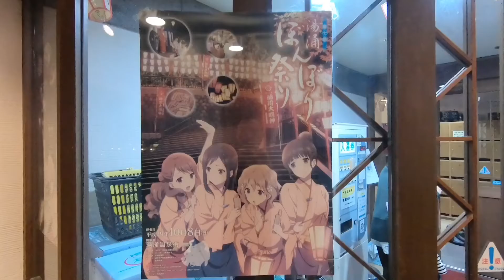VLOG - 湯涌温泉にある金沢湯涌江戸村に行ってきた。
午前中は武蔵ヶ辻の名鉄エムザへ。地下1Fの『チーズ工房ミモレット』にて、ブルーチーズなどを購入。

一旦家に帰り昼食を食べた後、娘のリクエストで竪町商店街へ。その後、湯涌温泉方面に移動。通りかかった閉園間際の金沢湯涌江戸村に行ってきた。短い時間でしたが楽しめた。

恒例の週末温泉は久しぶりの湯涌温泉総湯。『花咲くいろは』のパネルやポスターに喜び、写真を撮る娘。お湯は熱めだけどよかった。

いちがみの SNS アカウントなどです。

いちがみの SNS アカウントなどです。ぜひフォローを。